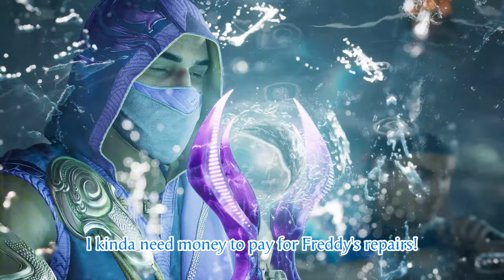Mortal Kombat 1 Khaos Reigns Kustom AI Intros by Panda Man - Season 2, Episode 5 🐼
Even more random shenanigans but we watch the multitude of timelines crumble within our eyes.
Voices made with ElevenLabs.

Mods used + Kredits:
-Ashrah Earthrealm Outfits: ItsRokaya
-Ashrah With Eyebrows And No Marks: monker5006
-Coatless Mavado: Lilotty
-FNAF 1 Skinpack: MikeMontyYT
-Li Mei No Helmet: MilsonDC
-MK11 Sektor and Cyrax: SHAARYT
-MK12TTH - Mod Loader: thethiny
-MK1 Hook: ermaccer
-Takeda Shirai Ryu Headband: ItsRokaya

{THIS VIDEO IS NOT MONETISED, AND EVERY OTHER MK AI VIDEO WILL NEVER BE MONETISED.}

Mortal Kombat AI Community Server: {Invites Closed until further notice}